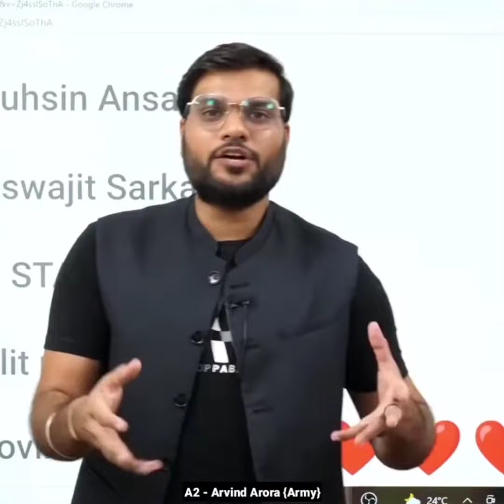इस कंपनी का शेयर खरीद लो, रातों-रात करोड़पति बन जाओगे OMG 🤑 Share Market ! A2 Motivation